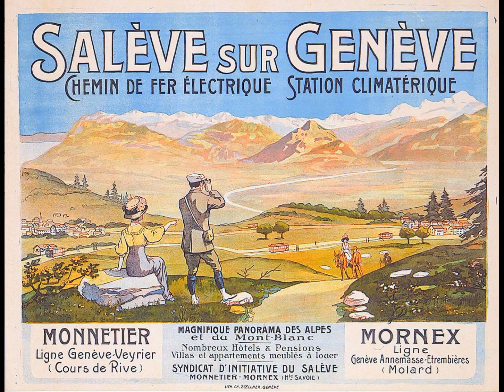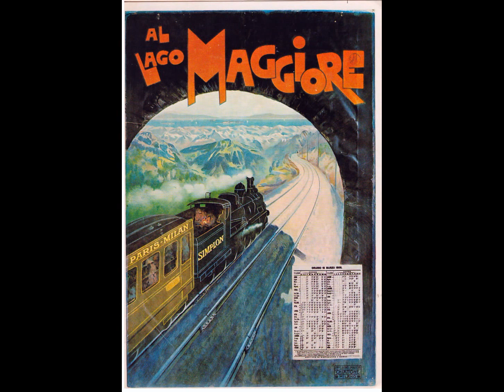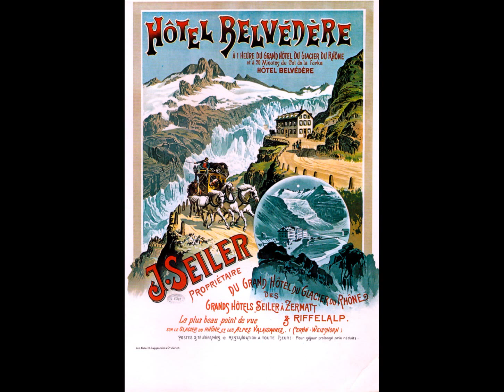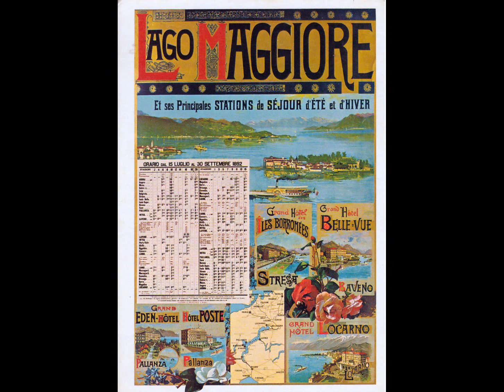vecchie immagini di vacanza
una serie di immagini tratte da riproduzioni di cartoline e cartelloni pubblicitarie di altri tempi, raccolte da Nando Spinelli, riguardanti il turismo sui laghi e sui monti della Svizzera, accompagnati da un brano di W. A. Mozart - 03 Romanza- Andante -Eine Kleine Nachtmusik K. 525